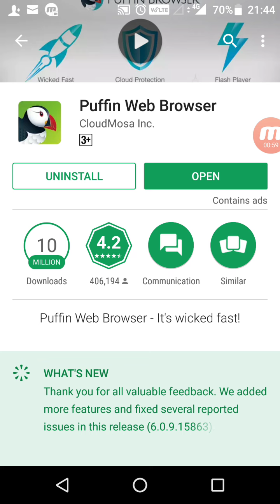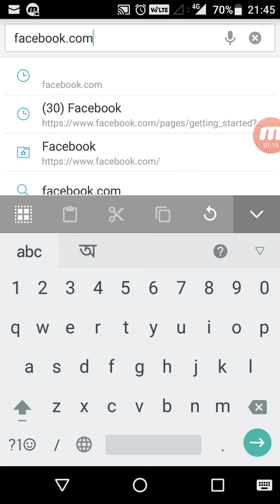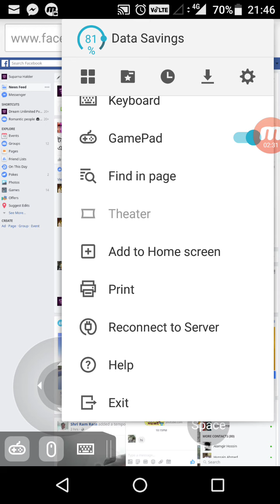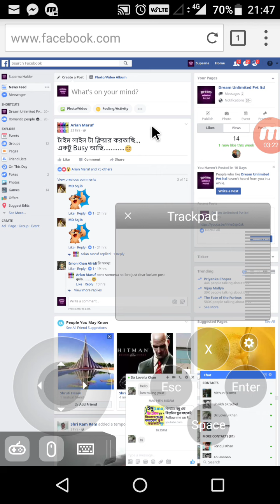ইন্টারনেট ব‍্যবহার করলে বিশ্বসেরা এই ব্রাউজারটি এখনই ইনস্টল করে নিন ফোনে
এই ভিডিওটিতে আমরা দেখাবো যারা ইন্টারনেট ব‍্যবহার করে তাদের স্লো নেটের মোক্ষম সমাধান সমাধান হলো সেরা একটি ব্রাউজার।যে ব্রাউজার ইন্টারনেটের স্পিড কে অনেকাংশে বাড়িয়ে দেবে।
অবিশ্বাস‍্য রকম দুরন্ত গতির একটি ব্রাউজারের সুবিধা ভোগ করতে ইনস্টল করে নিজেরাই প্রমাণ করে নিন।সত‍্যিই এই ব্রাউজারের কাজ দেখে অবাক হবেন।